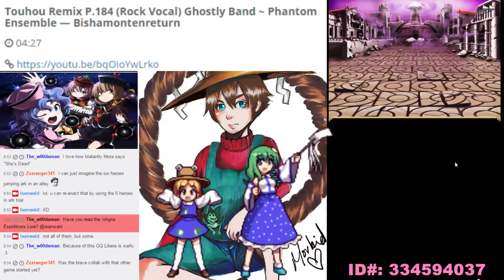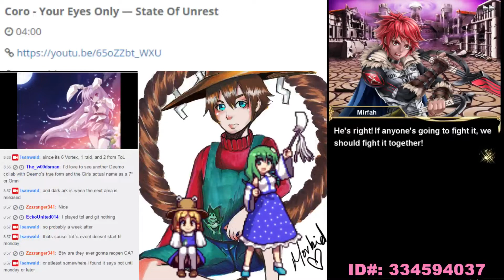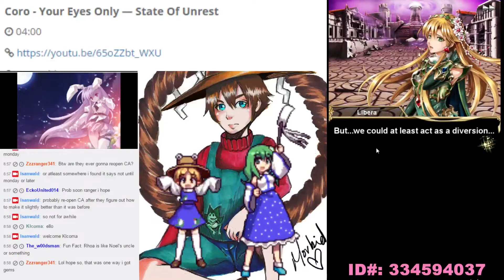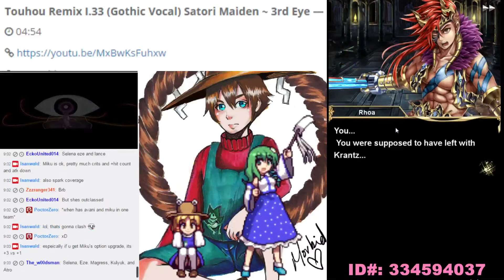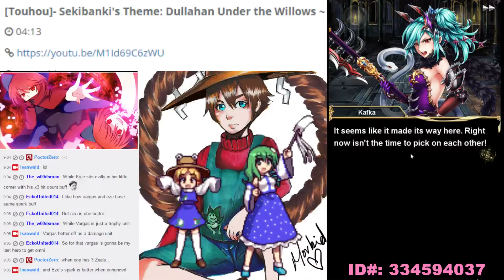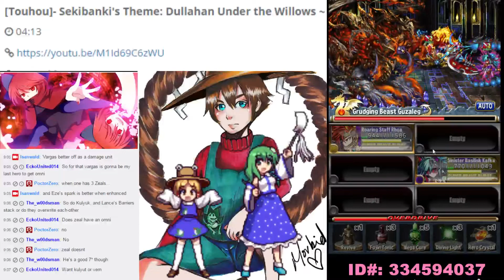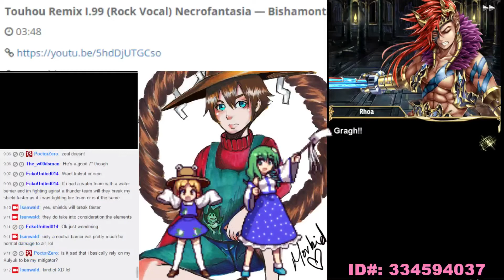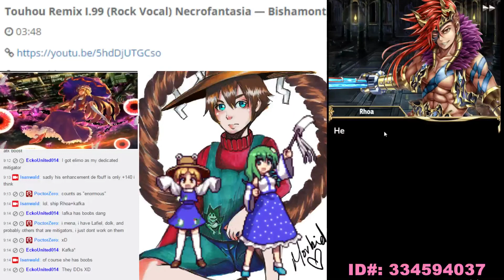Brave Frontier - GQ - Entrusted Will - Rhoa and Kafka's Last Stand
So this time, its going to be only Rhoa and Kafka to face off against Guzaleg, you will pretty much just want to keep up Kafka's BB/SBB status ailments. So keep guzaleg injured to reduce damage, and just normal atk/SBB with Rhoa. Try getting sparks timed if you can to make it go a bit faster.